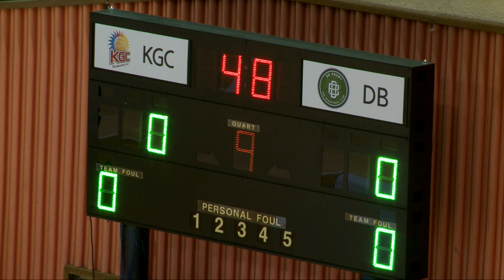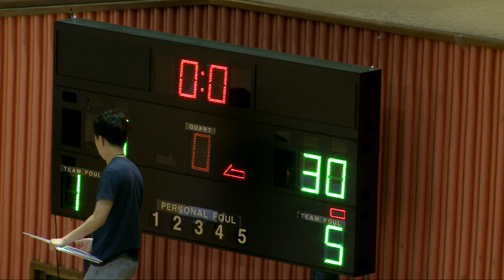2018 KBL유소년클럽농구대회 2일차B코트 no5 (고C) KGC vs DB (2018.8.11)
2018 KBL유소년클럽농구대회 2일차B코트 no5 (고C) KGC vs DB (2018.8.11)